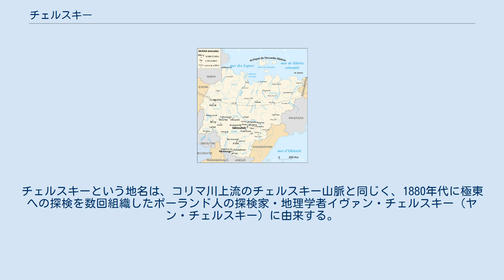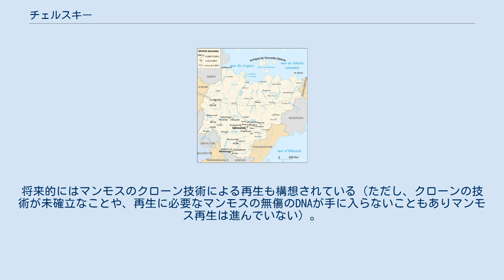チェルスキー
チェルスキー (ロシア語: Че́рский、ヤクート語: Черскэй、ラテン文字転写：Chersky）は、ロシアのサハ共和国北東部にある町。
ヤクーツクの北東 1,920 km に位置し、コリマ川が北極海に注ぐ河口近くにある河港。
人口は2002年の国勢調査で3,832人、1989年の調査では11,176人であった。
ニジニコリムスキー地区（下コリマ地区）の行政中心地。
 港のほかにチェルスキー空港がある。
チェルスキーという地名は、コリマ川上流のチェルスキー山脈と同じく、1880年代に極東への探検を数回組織したポーランド人の探検家・地理学者イヴァン・チェルスキー（ヤン・チェルスキー）に由来する。
 チェルスキー周辺のコリマ川下流のツンドラの平原には、160平方kmの広さに動物や植物を再導入するなどして人為的に10,000年前の生態系を再現し、当時生息していたマンモスなどの野生動物が絶滅に至った原因（気候変動説や、人類による狩猟活動によるという説などがある）の研究を行う「更新世パーク」（Pleistocene Park、Плейстоценовый парк）計画が進められている。
将来的にはマンモスのクローン技術による再生も構想されている（ただし、クローンの技術が未確立なことや、再生に必要なマンモスの無傷のDNAが手に入らないこともありマンモス再生は進んでいない）。
 ケッペンの気候区分で亜寒帯湿潤気候 (Dfc)に属する。